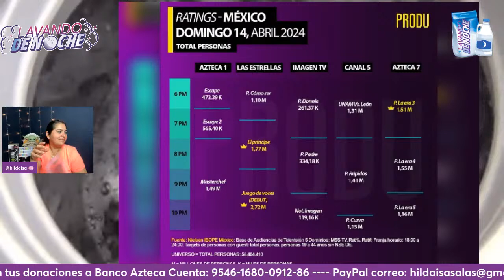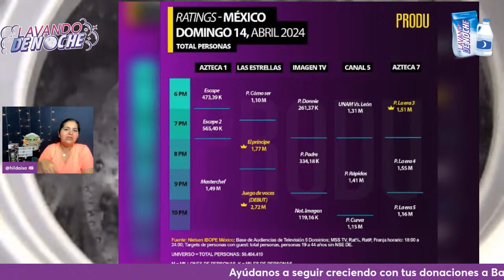Arranca "Juego De Voces" Se LLevan El Rating - Es El Show De Lucerito Mijares y Mia Rubin | LDN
AYÚDANOS A SEGUIR CRECIENDO CON TUS DONACIONES

Producción:  @markogh